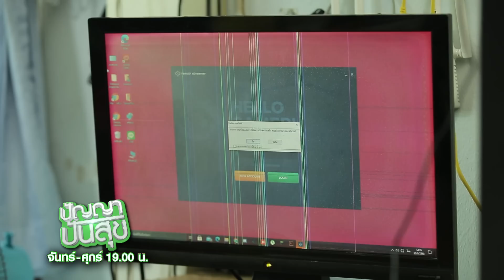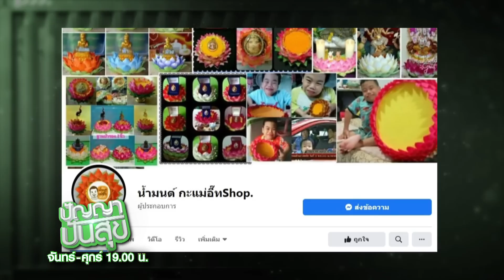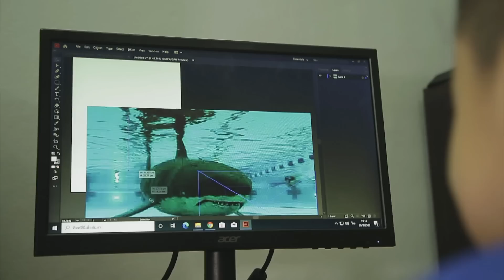ปัญญา ปันสุข | EP.75 แม่อี๊ท | 5 ต.ค. 63 Full EP